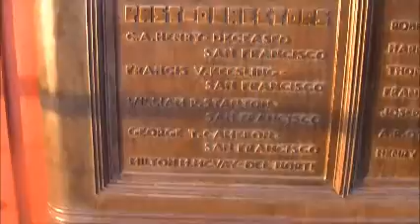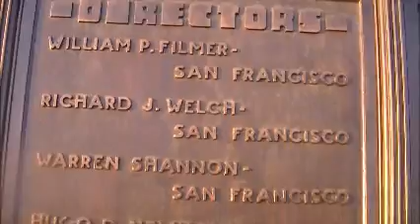golden gate bridge trip